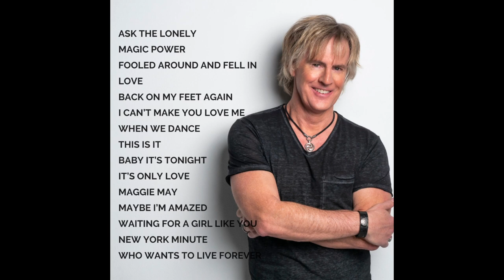Maggie May by Jeff Coffey from the release ORIGINS.